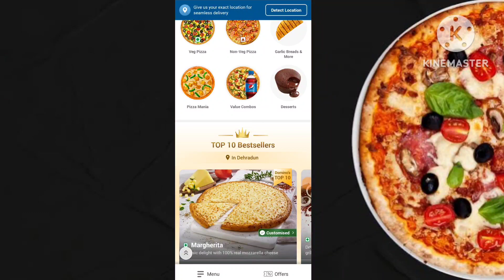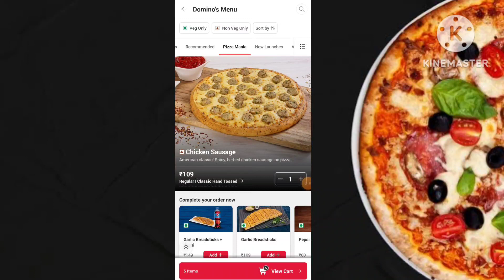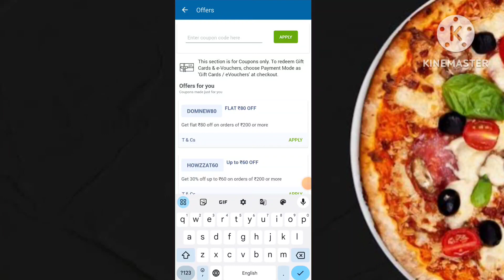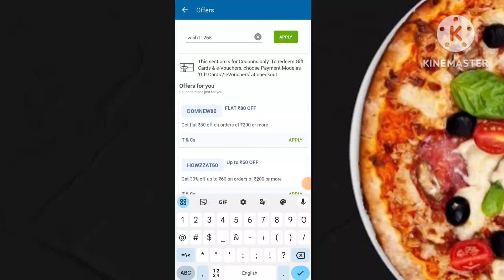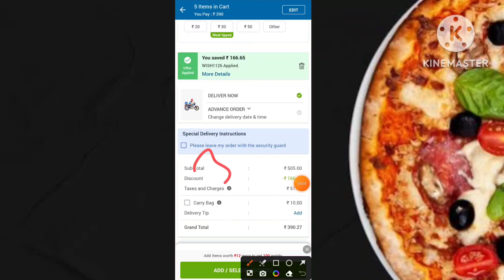5 Domino's pizza ₹28 में🎉🍕🤯|Domino's pizza offer|Domino's pizza offers for today|dominos coupon code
5 Domino's pizza ₹28 में🎉🍕🤯|Domino's pizza offer|Domino's pizza offers for today|dominos coupon code

Others related searches:
dominos coupon
dominos offer
dominos offer
dominos vouchers
dominos coupons
dominos codes
domino's discount code
domino's vouchers
dominos promo
dominos discount
dominos 50 off code
couponcode dominos
dominos promotion
50 off dominos pizza
nomov100
dominos couponcode
grabon dominos
dominos 50 off voucher
zomatocouponcode